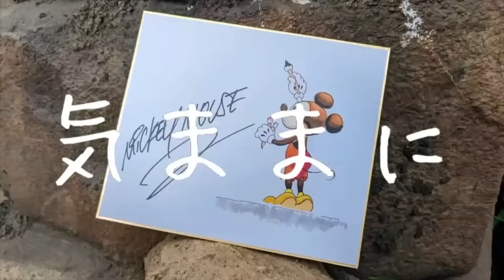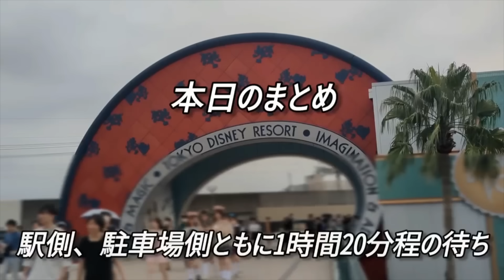【超速報】2023.09.17(日)ディズニーランド 入園待ちの様子 大人気イベント【ハロウィーン開幕！】 驚愕の大行列! こんな列見たことない！ 【並び方に変更あり】ご注意下さい！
【超速報】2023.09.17(日)ディズニーランド
入園待ちの様子　大人気イベント【ハロウィーン開幕！】
驚愕の大行列!　こんな列見たことない！　【
並び方に変更あり】ご注意下さい！

★【実食レポ！】ディズニーランド　イーストサイドカフェ　ハロウィーンスペシャルセット🎵

★【Vlog】ドナドルからのレアサイン！？ディズニー大好きママの朝活ディズニーランド🎵

★【Vlog】お一人様ディズニーランド　ハロウィーンフード　噂のもぐもぐファン！もご紹介🎵

★【速報】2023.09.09土曜日　ディズニーランド入園待ち　ハロウィーン直前【ラッキーデー】

★ミラコスタ　ミッキランジェロギフト　ミラコスタ限定＆新作グッズやダッフィーグッズ

★ボン・ヴォヤージュ！入園しなくても買える！！モーメンツゴーラウンド販売開始！

★シャーウッドガーデン　ディズニーハロウィーンディナーブッフェ初日！全メニューご紹介🎵

★ディズニーシー　サウス？ノース？どっち並ぶ問題！これで解決！！早朝から現地生レポート

★【Vlog】 お一人様ディズニーシー　モーメンツゴーラウンド購入そして作ってみた！

★ワンダフル・フレンドシップ　ダッフィー達のアイデアで特別なパーティーの出来上がり🎵

★ダッフィー&フレンズ　オータムストーリーブック🎵　グッズ＆スーベニア全部ご紹介🎵

★【Vlog】ハプニング発生！真夏のディズニーシーで冷や汗💦泣いたり笑ったり思い出深い１日

★宿泊レポ🎵　ミラコスタ　一度は泊まりたい！カピターノ・ミッキー・スーペリアルーム🎵

★【Vlog】夏のお一人様ディズニーランド　ファンダフルでレインボールアウ当選！